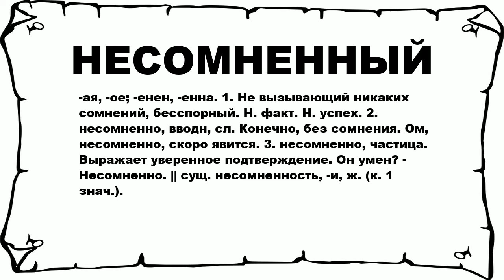НЕСОМНЕННЫЙ - что это такое? значение и описание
Хочешь знать что значит НЕСОМНЕННЫЙ? тогда слушай до конца.